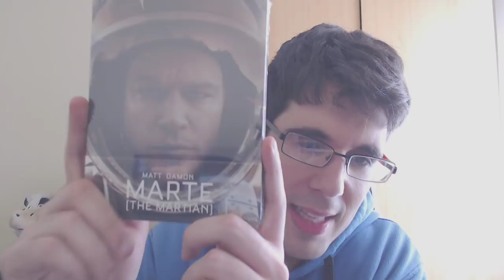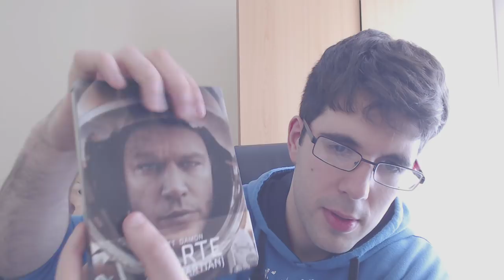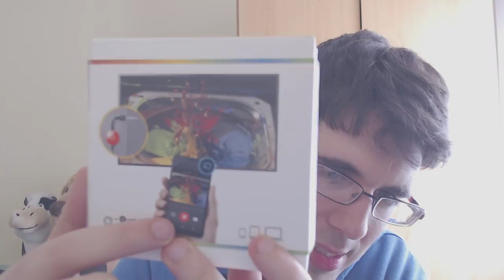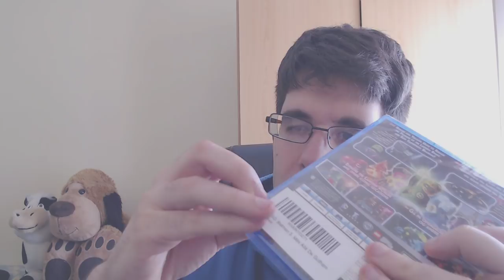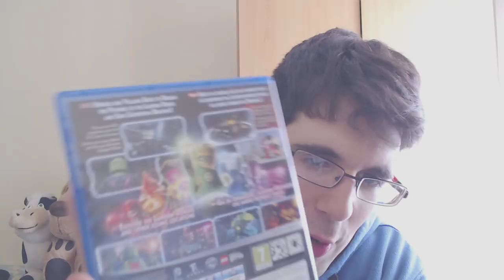UNBOXING | REGALOS DE CUMPLEAÑOS